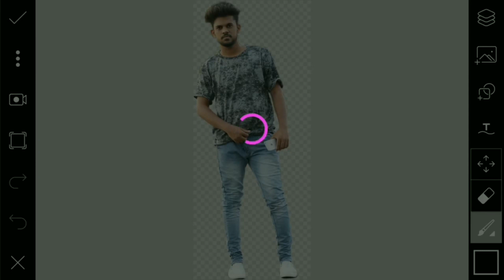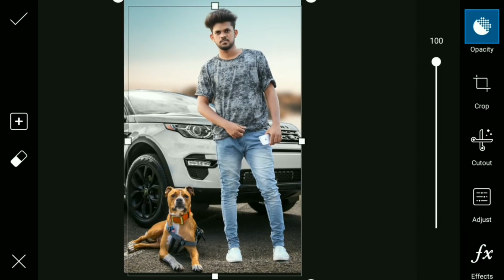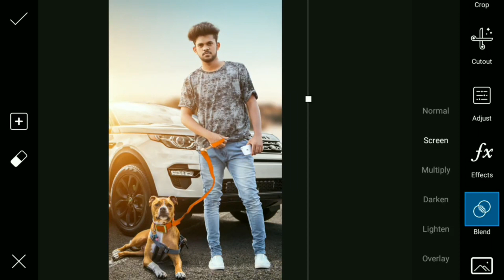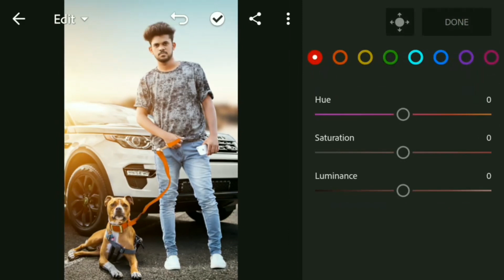How to picsart photos editing ||How to lightroom photo editing tutorial in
w to picsart photos editing ||How to lightroom photo editing tutorial in